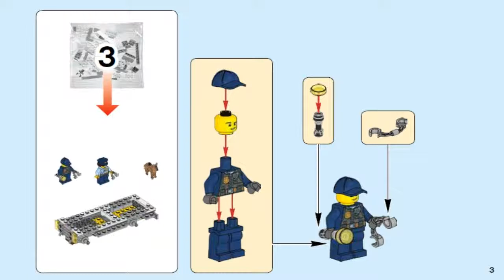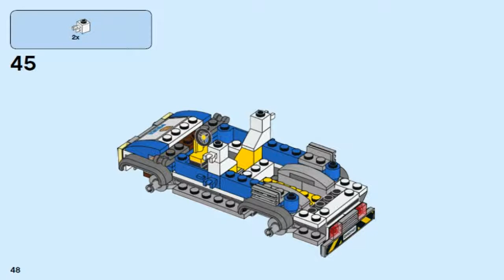LEGO City Police 2017 BULLDOZER BREAK-IN 60140 #3